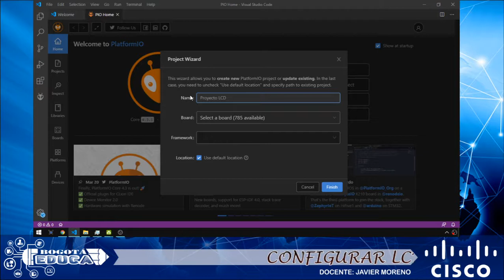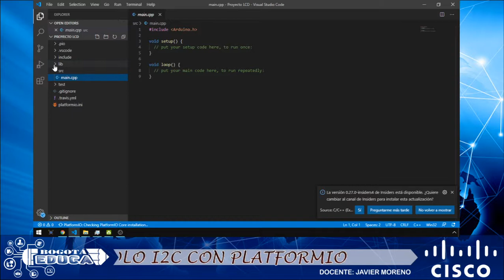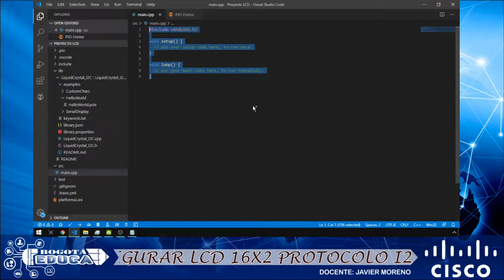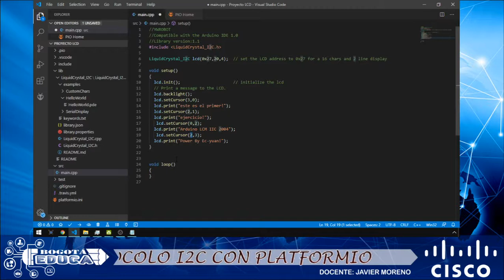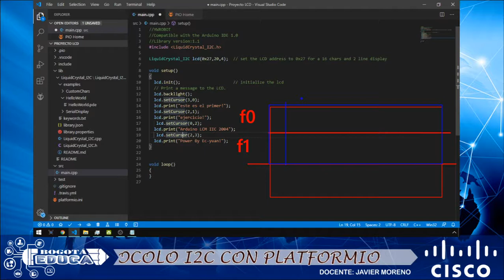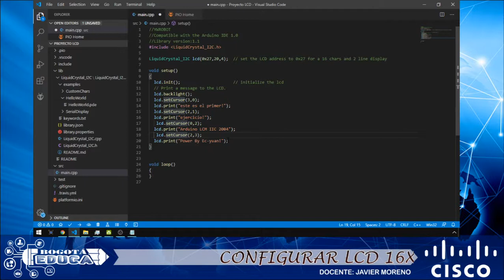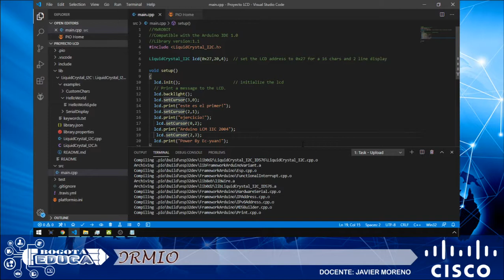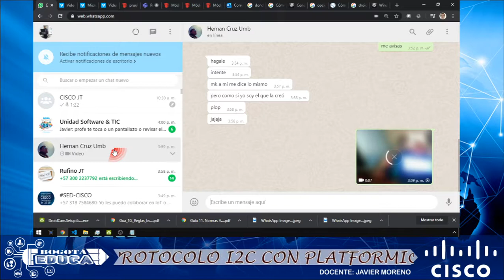LCD ESP 32 PLATFORMIO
Envió el link de descarga de la libreria.